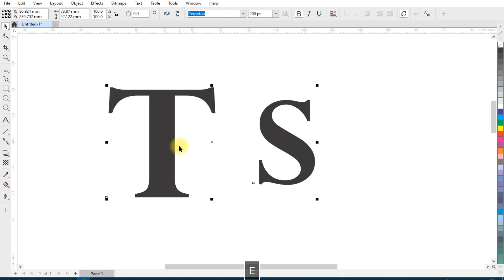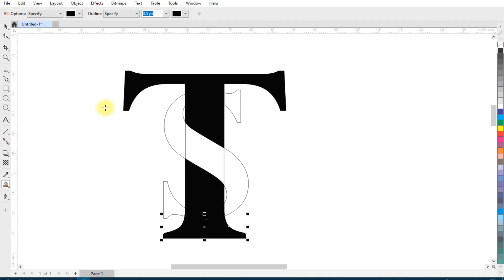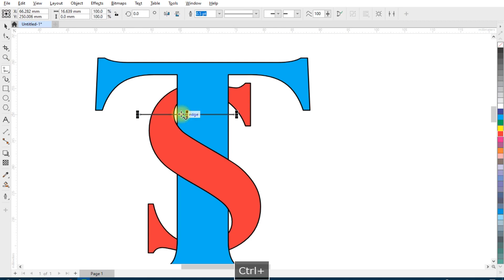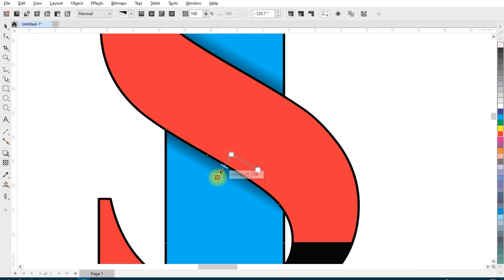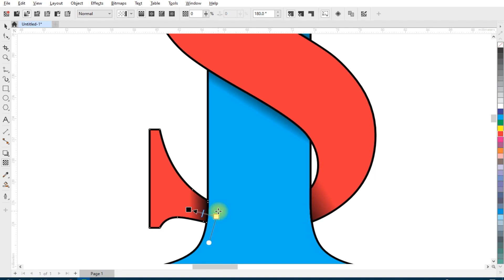T S Logo Design in Coreldraw | Professional Logo Design in Coreldraw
T S Logo Design in Coreldraw | Professional Logo Design

Topics Covered :
1. Typographic logo design
2. T S logo design
3.
4.
5.

coreldraw
maya graphics
coreldraw design
corel draw
logo design coreldraw
coral drawing logo design
coral draw
coreldraw logo
logo design
maya graphics coreldraw
corel logo design
how to design a logo in coreldraw
logo editing
corel design
logo coreldraw
coral logo design
how to create logo in coreldraw
logo coreldraw design
TS logo design
coral draw logo
ST logo
3d design in coreldraw
coral draw design
coral drow
coraldraw
corel